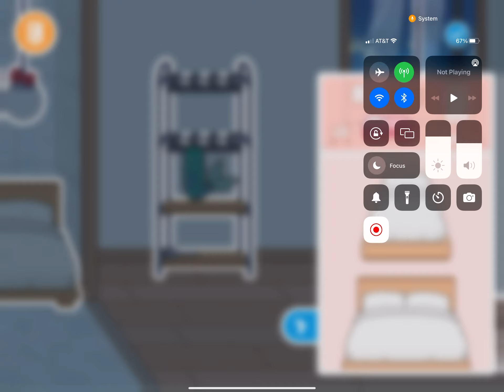Toca Life World: Role Play Season 2: Episode 10 Season Finale The Disney Princesses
Season 2 Episode 10 This is goodbye to season 2! So season 3 is coming up soon, so according to Mikaela Plays she is setting up for season 3 and then her and Vieanna Plays is going to create Season 3! What adventure awaits Felicia and Emily!